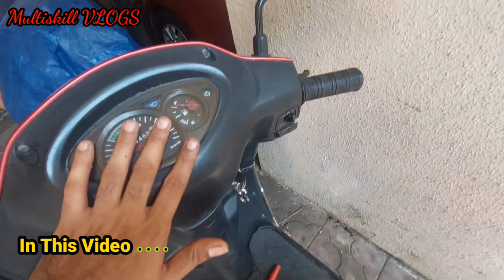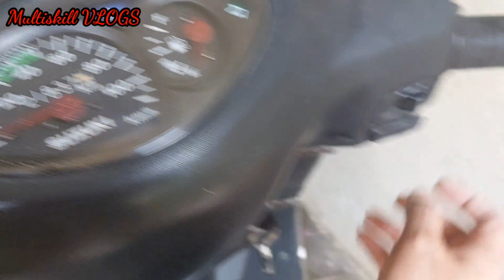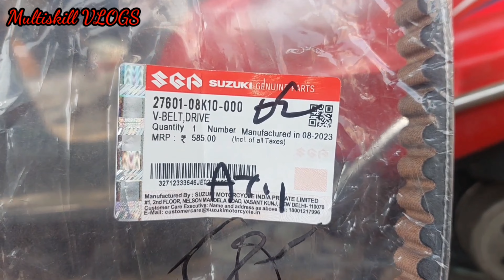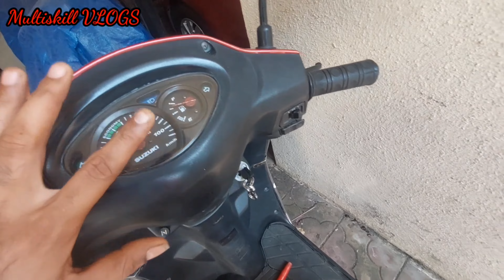Engine Noise ⚠️ Problem Rectification 🛠️ Detailed Video 🔥 Suzuki Access 🛵 2010 💯